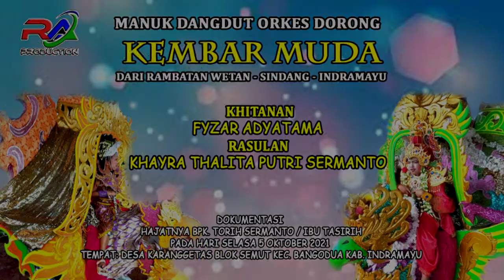SIWAR SIWUR # KEMBAR MUDA # LIVE SHOW KARANGGETAS